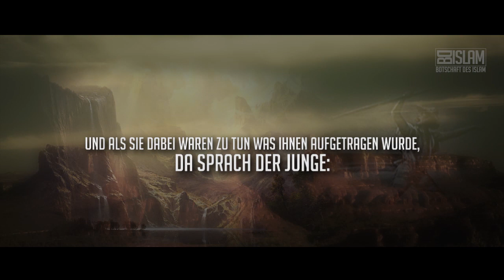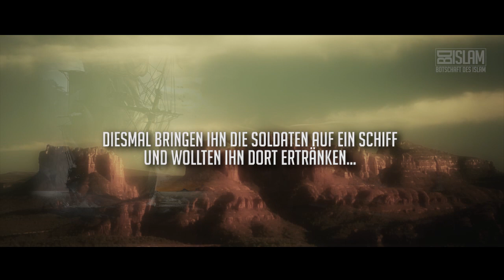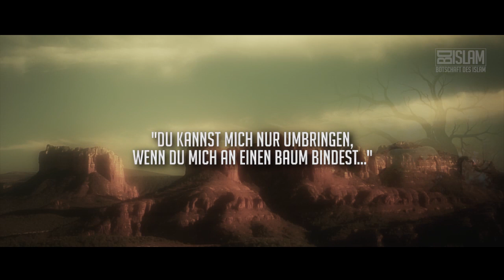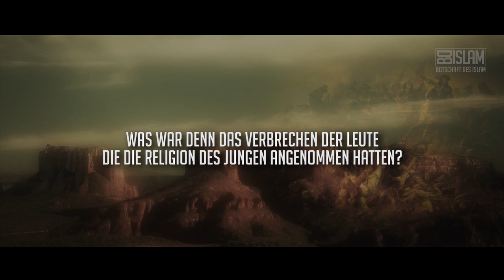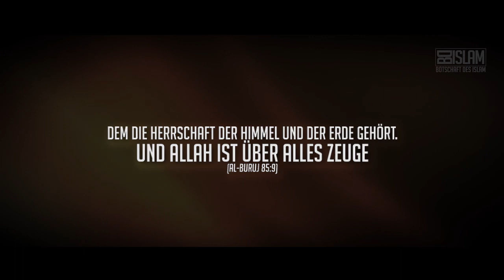Der Junge und der König ᴴᴰ ┇ Wahre Geschichte ┇ BDI